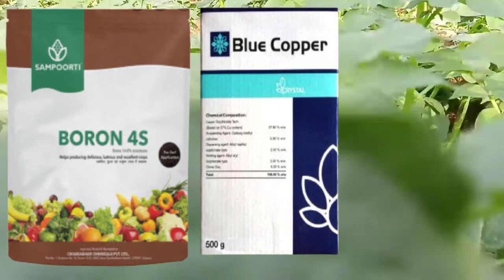आलू के कंद को फटने से बचाएं।use of boron in potato। aloo ko fatne se kaise roke।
आलू के कंद को फटने से बचाएं।use of boron in potato। aloo ko fatne se kaise roke। alu ko fatne se roke।
aloo ki kheti।

aloo ko rog se bachaye
boron ka use
use of boran in potato
best dawa for potato
aloo ka kand chedan rog
aloo ka kand fatne ka rog